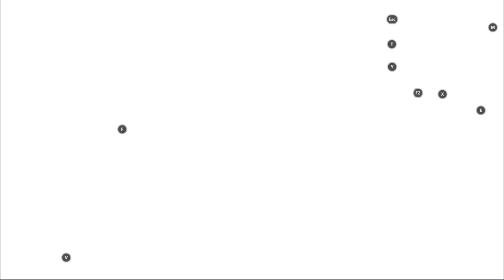MEET "ANGIN" SQUAD FROM MALAYSIA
this time i joined the ANGIN team from malaysia, even though they were just the two of them and I was enough to make three. the team is very cool, playing relaxed, and they are very proficient..

I hope to see the wind team from malaysia again